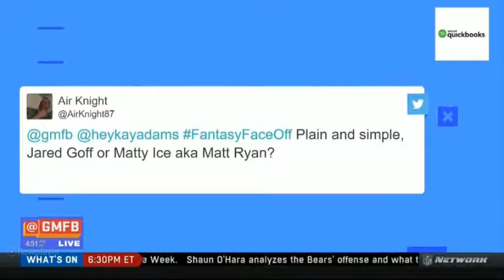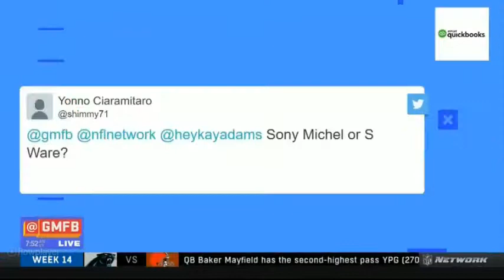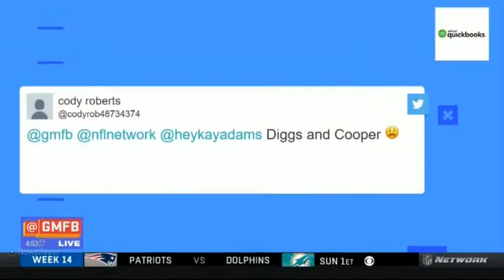Fantasy Face Off Sony Michel vs Spencer Ware Good Morning Football